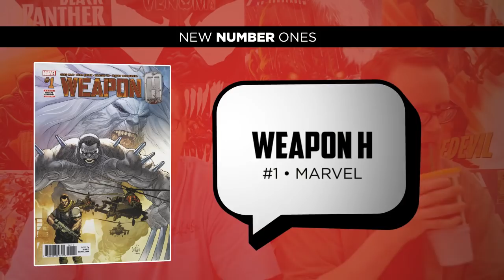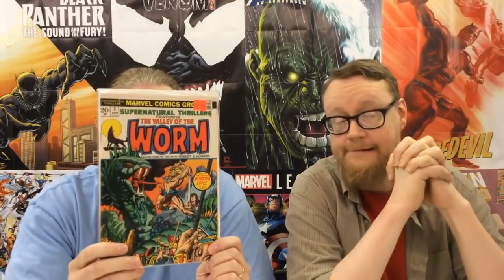Talking Comics for 3.21.18! Weapon H #1, Infinity 8 #1 and much more!!!